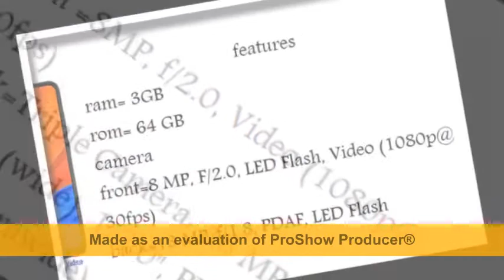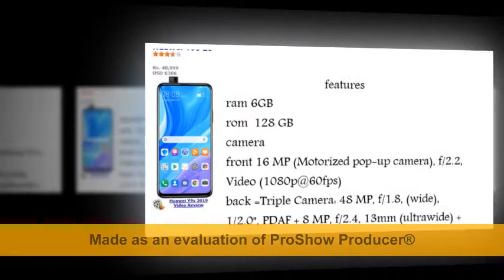Huawei Top Mobile sets 2020| latest mobile phones of brand company 2020